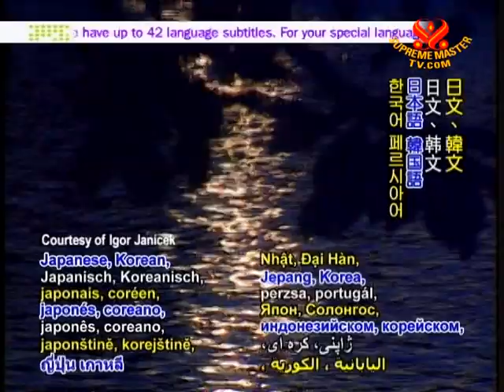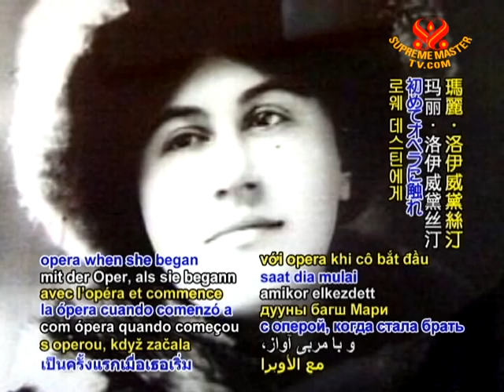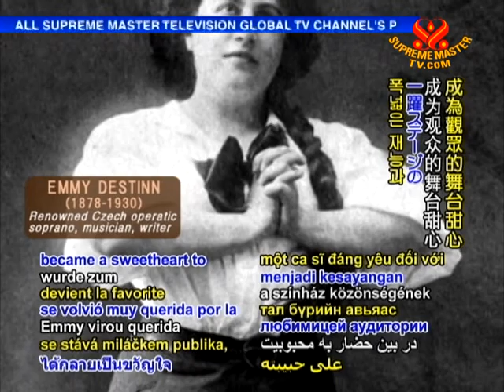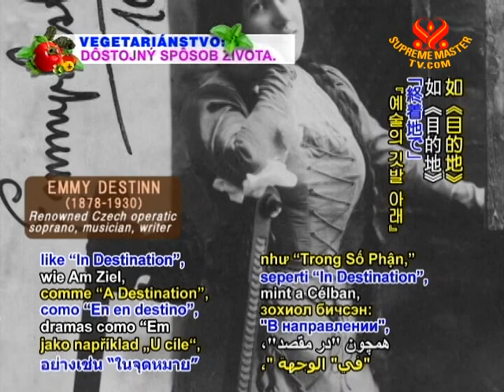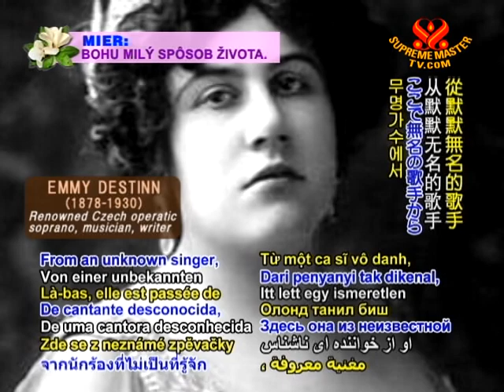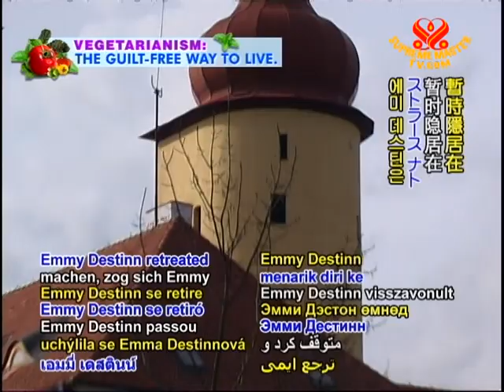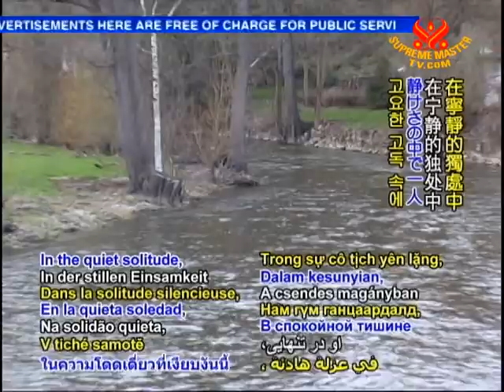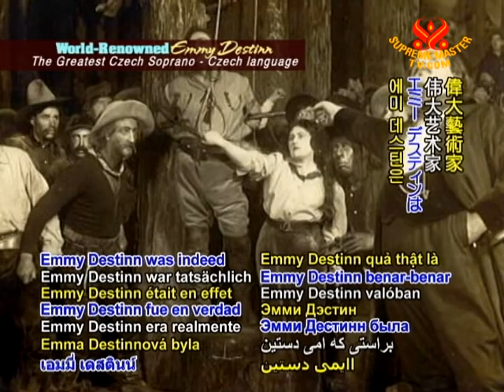World-Renowned Emmy Destinn : The Greatest Czech Soprano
• AJAR1462; Aired on 15 Sep 2010(in Czech)
Dr Vitezslav, speaks in Castle Straz nad Nezarkou, about the child prodigy and Czech star of the 1900s,  Emmy Destinn. She was extroadinarily talented as an opera singer, and also wrote poetry,drama and novels such as Dr Casanova.  She performed hundreds of times, and for emperor Willhelm II, King Edward VII and King George V, and alongside the legendary singer of the 1900s Enrico Caruso,  and under the famous conductor Toscanini.